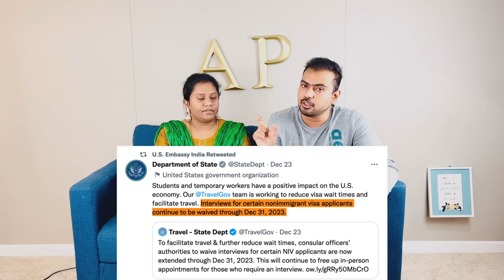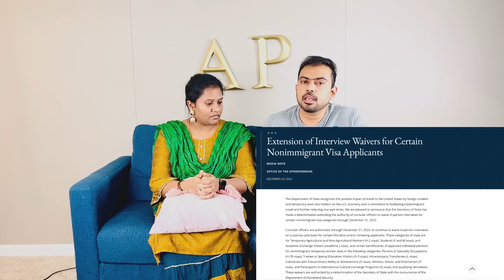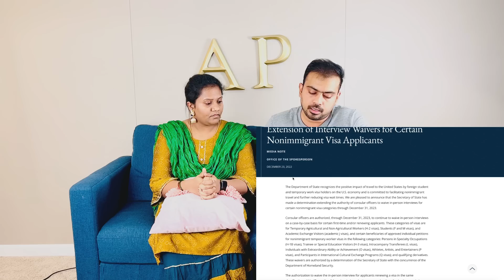Good News USA VISA Interview Waiver 2023 Updates | மீண்டும் இந்தியர்களுக்கு நல்ல செய்தி சொன்ன USCIS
Hi Friends,